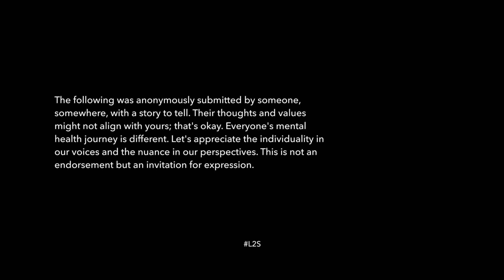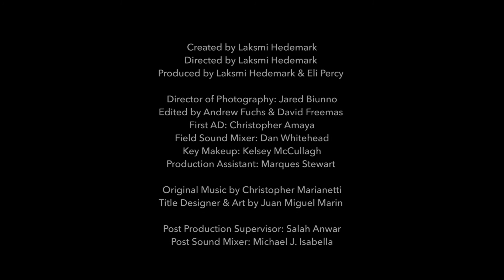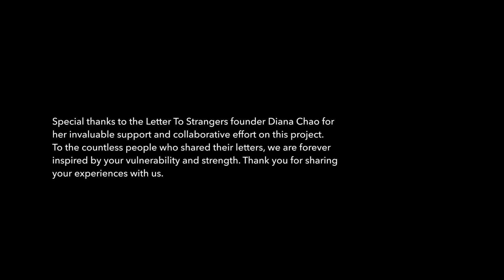Dear Stranger - #4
“Let simple moments touch your heart, for they are all fleeting”

Letters to Strangers, a global youth-for-youth mental health nonprofit, recently partnered with some members from the Screen Actors Guild of New York to create a short film series where actors read aloud letters submitted by people around the world.

Everyone involved in this project has a personal connection with mental health. We are deeply grateful for the shared mission.

Stranger #4: Chess Lopez